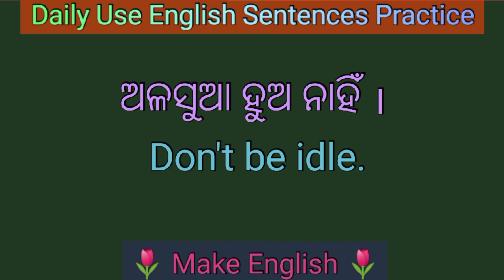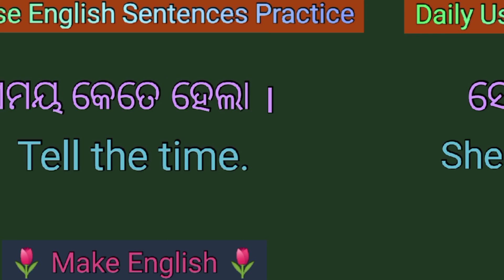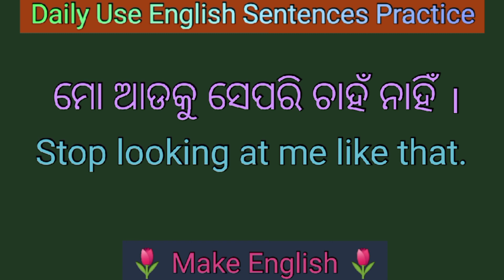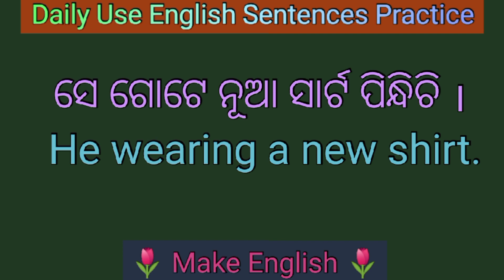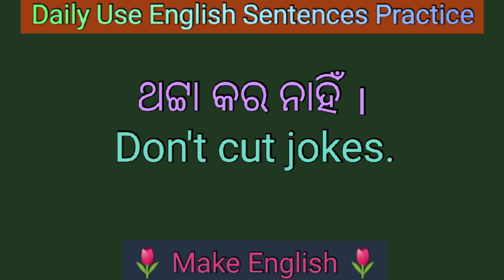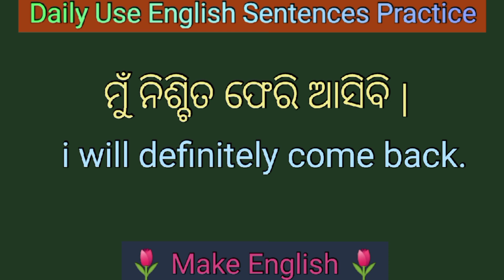40 English Speaking Sentences in Odia / Odia to English translation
So in this video we will discuss Daily use english sentences with odia meaning / Odia to english translation.

1. Spoken English in Odia
2.Learn spoken English through odia
3.best spoken English class in odia
4.Odia to English translation
5.English to Odia Translation
6.Spoken English channel Odia
7.Odia spoken English channel
8.learning spoken English in odia
9.spoken English odia
10.spoken English odia episode
11.daily use sentence in odia
12.Best learning spoken English in Odia
13. English speaking Oriya translation
14.daily use Short sentences
15.odia to English translation
16.English to odia translation
17.translation in Odia
18. learning English speaking
19. translation odia to English
20. easy English Odia speaking
21.best spoken English in Odia
22. Odia to English translation easy tricks
23. Odia to English spoken English trick
24. spoken English Odia video
25. spoken English translation Odia medium
26. spoken English the dreamy parents
27. spoken English Odia
28. English speaking Odia
29. English speaking words Odia
30. English speaking practice Odisha
31. spoken English in one day
32. English grammar in Odia
33. English Odia word book
34. English Odia meaning
35. English Odia Shiksha
36. Odia English sikhya
37. Odia English spelling
38. Odia English dictionary
39. English to Odia spoken English easy
40. Make English